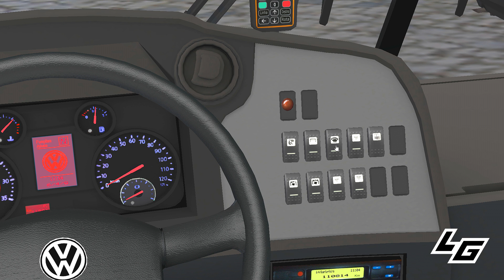🔴[OMSI 2] Neobus Thunder + 2016 VW 9-160 OD Euro V +G27 - Mapa Floripa Fictício L009